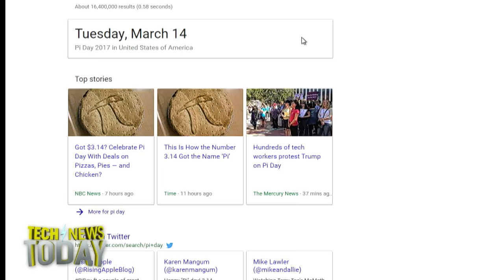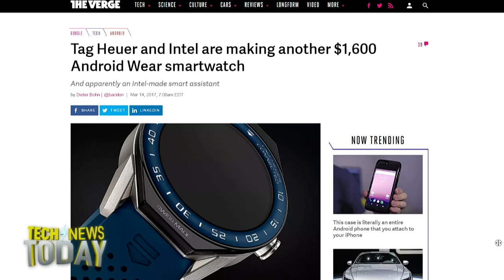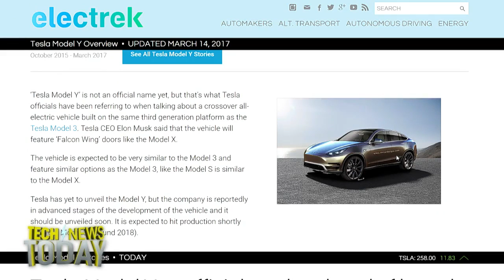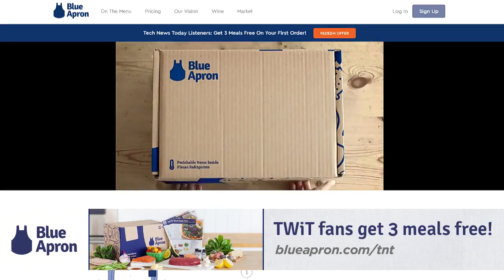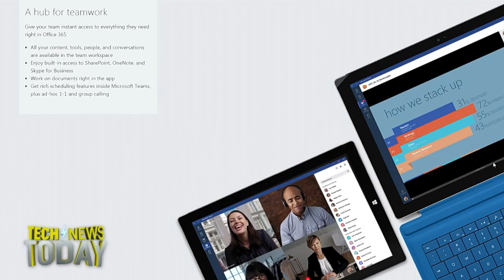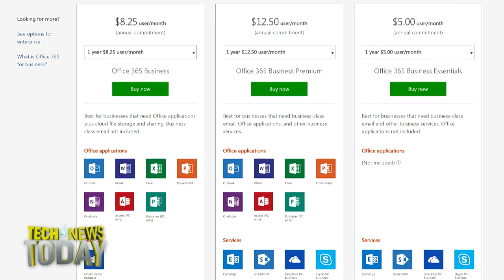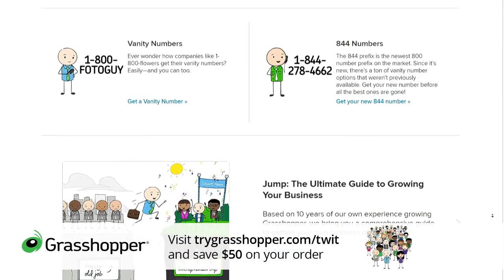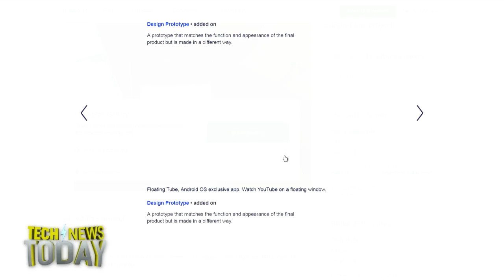Tech News Today 1724: Transactional Headbutting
Search Engine Lands says Google is hiring 10,000 real humans to work on the search algorithm and teach it to recognize offensive or factually wrong websites. The contract workers are called "quality raters" and will flag content NOT to remove it from search results, but to teach the algorithm how to deal with it.
Tag Heuer announced its next Android Wear smartwatch, the Connected Modular 45. Tag says it made extra effort to build the watch the way it builds its other luxury mechanical watches, and with the modular design, the consumer can even swap the Connected module out FOR a mechanical module to increase the longevity of the timepiece.
Volvo is building an electric car and its taking on Tesla with an affordable starting price of between $35,000 to $40,000, and a range of 250 miles. We don't know the look of the new car or whether it will be a variant of an existing Volvo model, but we should be able to drive one by 2019.
Plus, Visa has shades that pay, snowplows are part of the gig economy, an iPhone case that's an Android phone, and Brad Sams from Petri.com details Microsoft's slack competitor called Teams for Office 365 users.